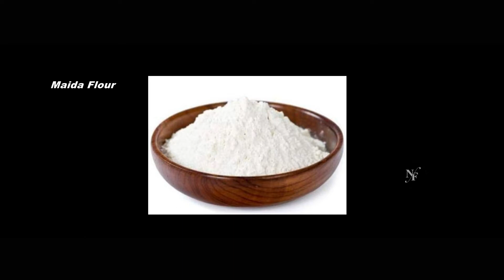തനി നാടൻ പൊറോട്ട ഇനി മുതൽ വീട്ടിൽ ഉണ്ടാക്കാം, kerala parotta recipe in malayalam